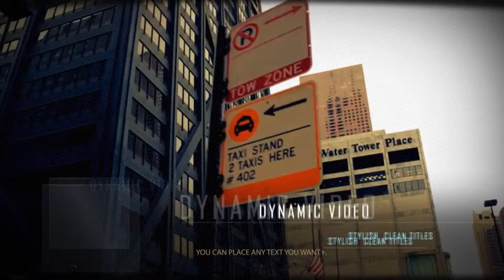Urban Style-Glitch Opener